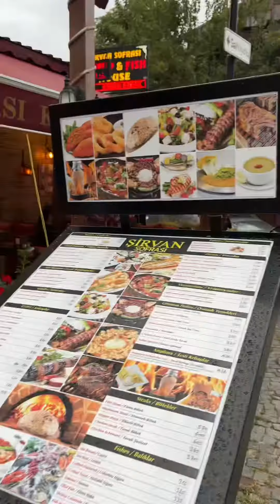Istanbul Vlog (Museum of Illusions + Mosques)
Our first day in Istanbul was a little lazy, which meant our second day was actioned packed!

Everywhere mentioned in the video:
- Türk Alman Kitabevi & Cafe
- Museum of Illusions
- Galata Tower
- Tola Tola Clothing Store
- Şirvan Sofrasi Restaurant
- Hagia Sophia Mosque and Sultan Ahmed Mosque (The Blue Mosque)

I will be posting more videos about what I got up to in Istanbul once I’m home so make sure to keep your eyes peeledddd.